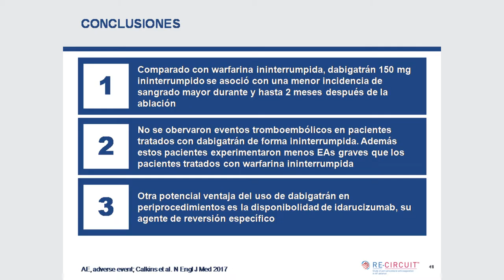10 - RE-CIRCUIT - Cuando reiniciar